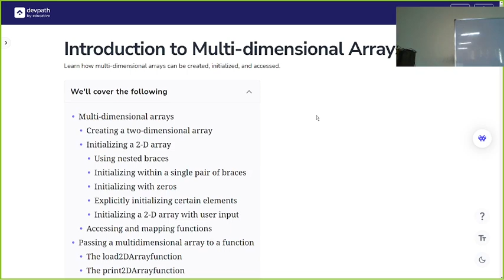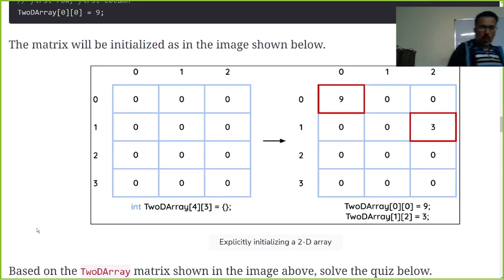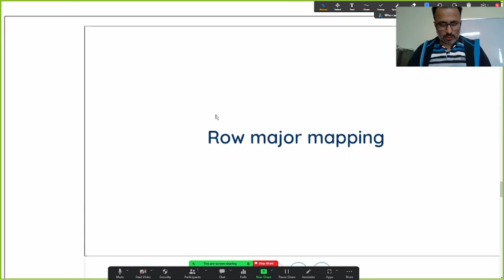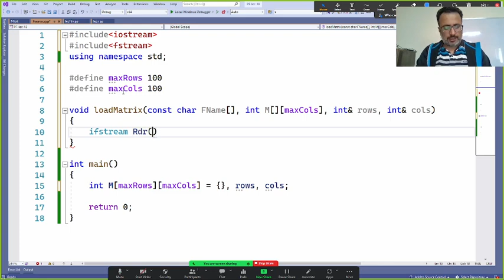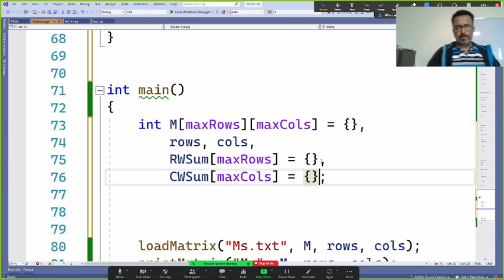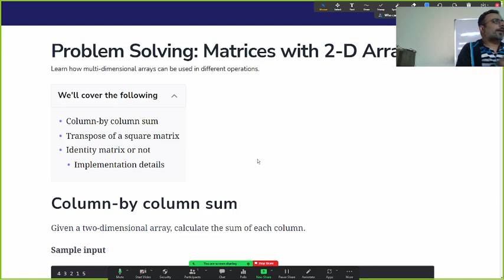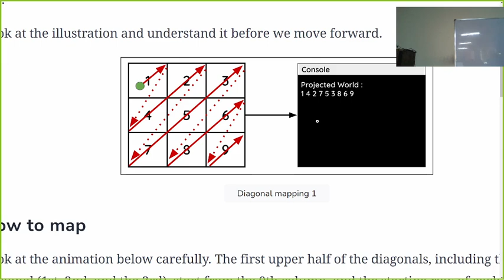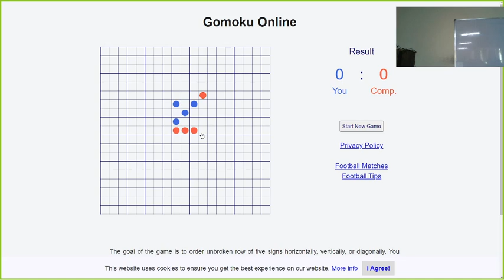PF ITU 2023 | L20 | 2D Arrays , Iterations in Matrices, Filing in C++